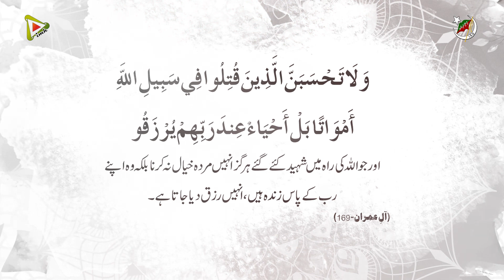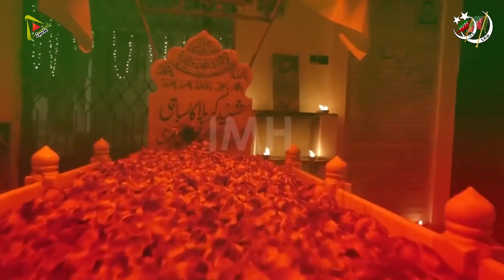A Special Tribute to Shaheed Dr. Muhammad Ali Naqvi on 27th Martyrdom Anniversary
Established in 1972, the Imamia Students Organization Pakistan, commonly known as the ‘I.S.O Pakistan’, has been able to establish itself as one of the largest student organizations in almost all major universities and colleges in the country. From its humble beginnings at the University of Engineering & Technology Lahore it also has been able to establish units in localities where students exist in considerable numbers.

ISO Pakistan primarily focuses on Islamic-led guidance and the religious upbringing of students. As an established organization it has a set of principles and a written constitution by which student members must abide by.

ISO Pakistan regulates itself through an executive council (Majlis Amla) which also acts as its legislative council. At the divisional level, the Organization implements its agenda through its Divisions approximately corresponding to the Divisional structure of Pakistan. Here it’s regulated by a general body council (Majlis Amoomi).

However, the bulk of the organization is represented by its units which comprise 10 or more students in a locality. Also, students of matriculation and below are represented by its Muhibeen units.

The students engage in educational upbringing and development through a set of local and regional activities which are managed and self-funded through the organization's large local donor base. Often students engage in self preparatory learning, sports events, and organizing mehfil, majlis, dua programs, and discussions on youth affairs and current regional and international affairs.

The organization in its motto strives to develop its base as law-abiding Pakistani students who will defend the country’s core ideological base and its geographical boundaries.